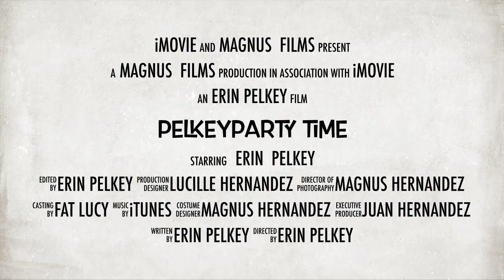Official Movie Trailer PelkeyPartyTime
Thought I would make a funny movie trailer type video as an overview of my channel. I made this on iMovie and it was actually pretty fun! I hope you like it!